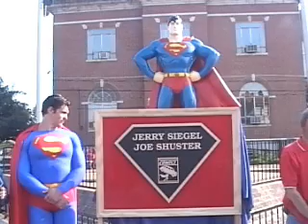33rd Annual Superman Celebration Walk of Heroes Unveiling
Unveiling ceremony for the new Walk of Heroes in Metropolis, IL